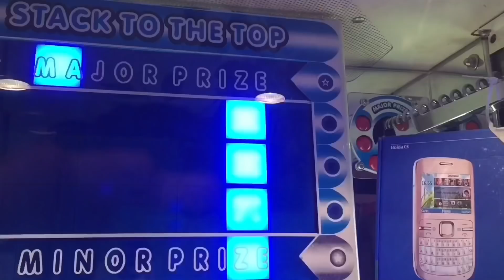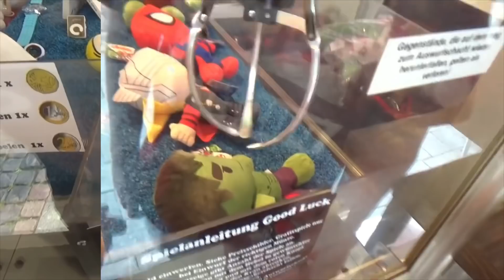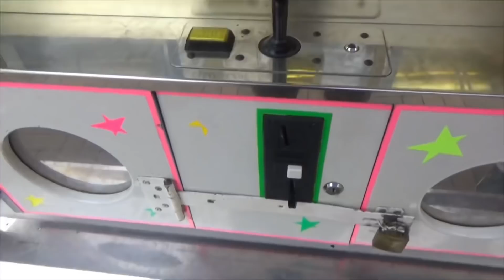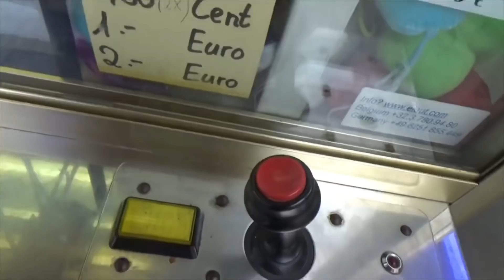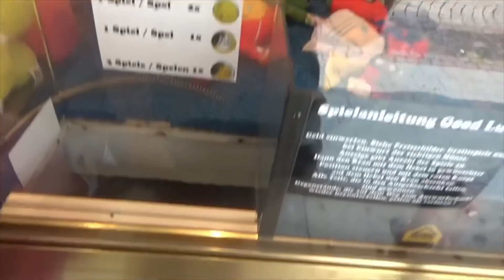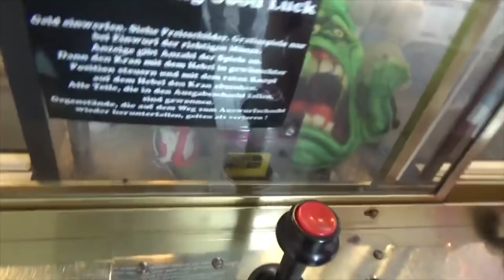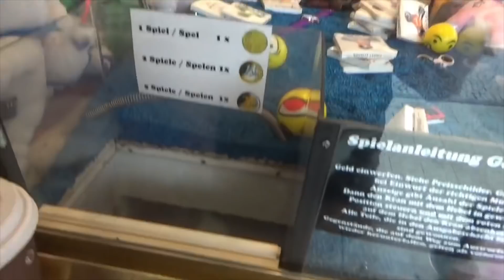Greifautomat #065 l MEGA-FAIL am Greifautomaten, JOYSTICK KAPUTT!!!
Vielen Dank fürs anschauen! Wenn dir das Video gefallen hat,dann lass doch ein Like da!

Teamspeak-Server: ClawManiacs.de